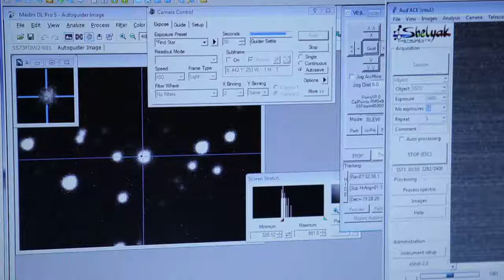"Жаңа күн". 14 июня 2017 года. (Часть1). 14.06.2017.